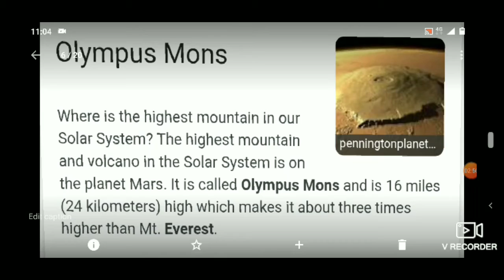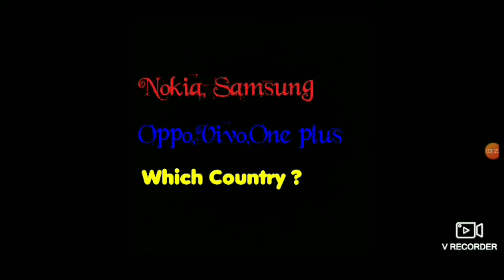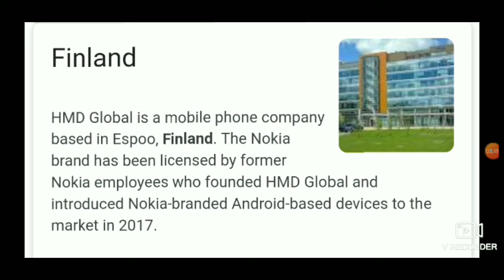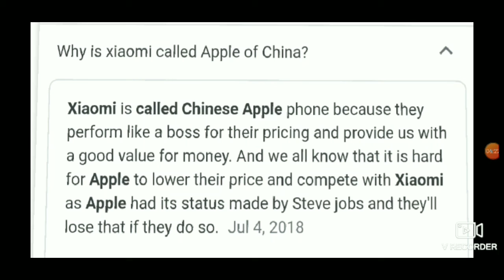Did you know ? Interesting facts of Obama, Olympics,Oppo mobile by UT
Oscar,Obama,Oppo,Pete lau,BBK company of China  Highest mountains in solar system interesting facts simple and straight by unity Together channel.